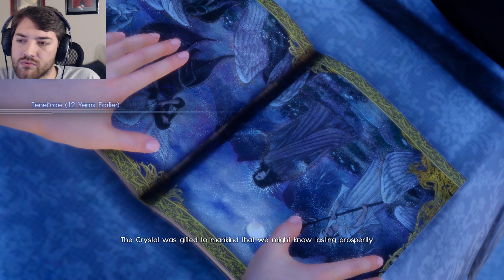Taking Down Titan | Final Fantasy 15 | Ep 8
Punch the bad guy!